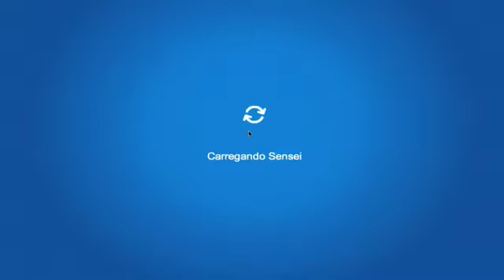Club Penguin Glith on Card-Jitsu game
I want play the game but i cant because the card never appears the solotion is send a mail to and said you situation